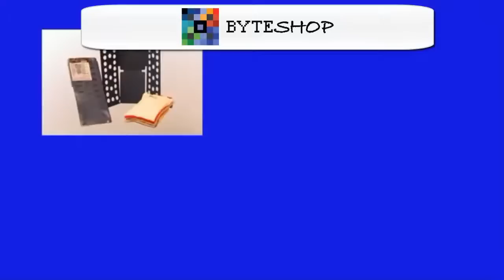Doblador De Ropa Tamaño chico Clothes Folder Varios Colores Byteshop.com.mx